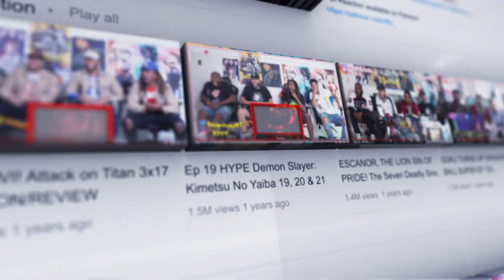Andor |Official Trailer| Reaction/Review